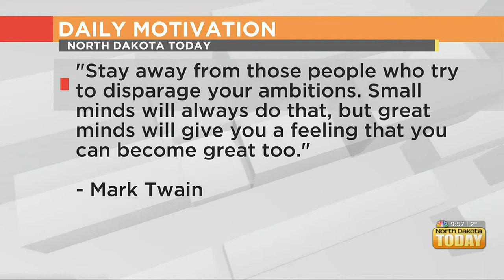NDT Daily Motivation March 10